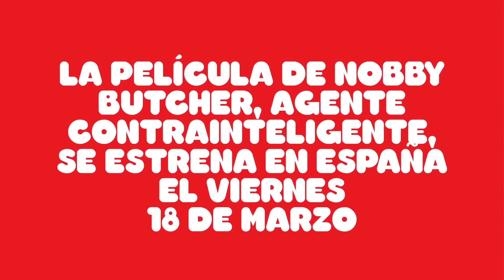Mongolia vs. Nobby Butcher (Sacha Baron Cohen)